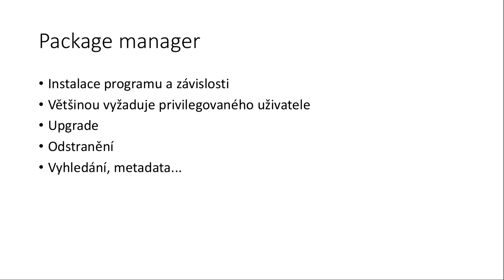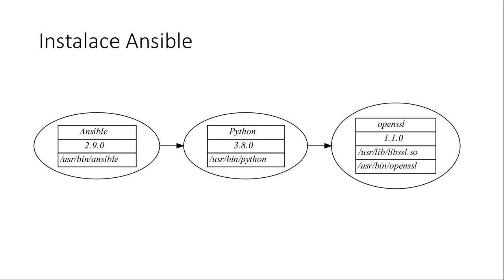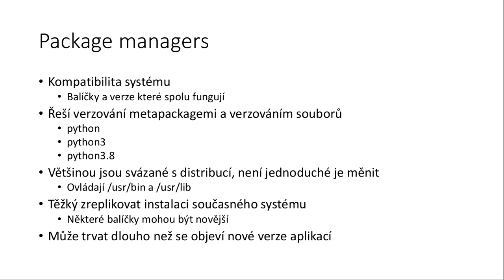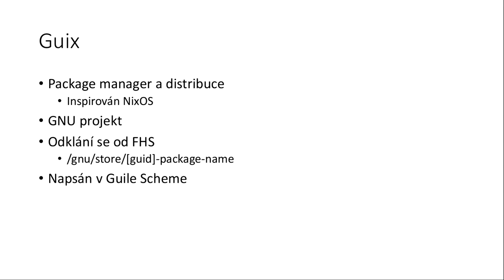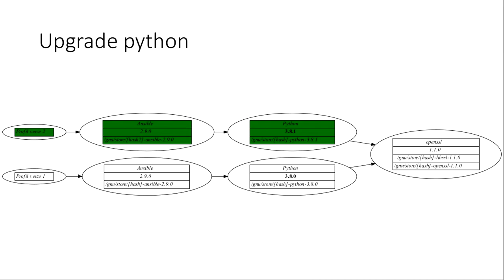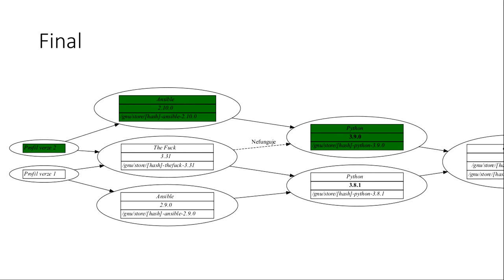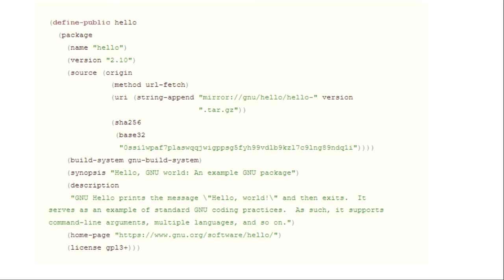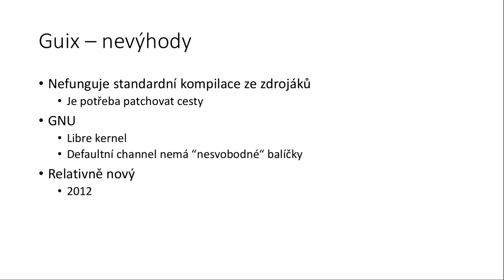jOpenSpace2021 - Filip Štaffa - Guix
- výběr distribuce linuxu
- ubuntu, debian - nuda, používají to všichni
- GUIX - distribuce a package manager
   - Balíčkovací manager
   - zajišťují verzování souborů
   - řeší závislosti balíčků - nedovolí mít více balíčků ve stejné verzi
   - breaking update - nemůžu mít knihovny, které závisí na různých verzích
   - musím potenciálně upgradovat když nechci, nebo musím počkat na upgrade
   - je těžké zreplikovat instalaci současného systému
   - některé balíčky mohou být novější
   - při použití více balíčkovacích systémů musíme řešit kompilaci
- GUIX
   - umožní mít balíčky ve více verzích
   - při instalaci vytváří profil a ukládá s hashem a zachovává starou verzi balíčku
   - profil - skupina balíčků
   - balíčky mohou být z libovolné doby - je možné replikovat jakýkoli stav
   - channel - repository s definicemi balíčků, commit určuje verze všech balíčků
   - source code distribuce - s binárními substitute
   - GNU - libre kernel - nemá svobodné balíčky